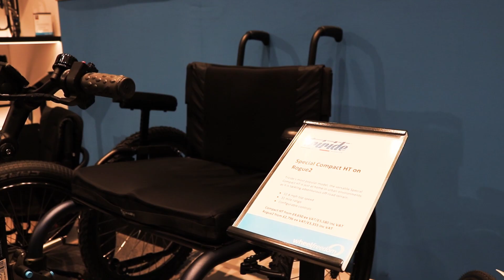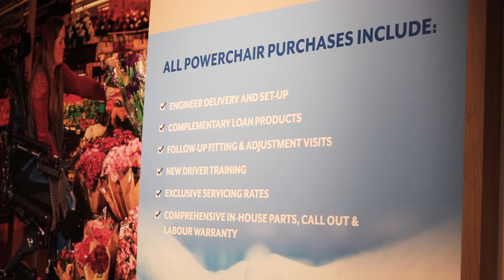Wheelfreedom - About us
Welcome to WheelFreedom. Since 2007, we have been supplying mobility equipment to individuals and healthcare professionals to help our customers maximise  mobility through specialist expertise and trusted products.

Our services are completely customised and personal to each individual to maximise your potential and make the most of our mobility aids.

Whether you're looking for your first mobility scooter or seeking a specialised clinical assessment for complex seating or controls - We’re here to ensure you achieve the right outcomes for your individual needs. And most importantly, you have the support and aftercare you and your equipment need.

At WheelFreedom, it's not just about the product but about providing full-service support.

Our assessment process sets us apart. Our knowledgeable assessors provide impartial advice,  considering everything from your goals, posture, and environment, free from any commission biases. Our team of clinicians also offer specialised services like pressure mapping, moulded seating, and in-house engineered solutions for those with complex needs.

Drawing from years of experience, we've assembled a comprehensive range of the best products available. From leading global manufacturers to cutting-edge technologies, you'll find them all under one roof, ready for you to try.

When you visit our state-of-the-art showroom, you'll experience a relaxing and informative environment to explore our products. Featuring a private clinical assessment room, it's designed to make your decision-making process seamless. For those unable to visit, we extend our services to your doorstep with home assessments across London and the South East of England.

At WheelFreedom, we pride ourselves on our long-term commitment to our customers- supporting them and their equipment throughout the entire process.
We understand the importance of reliable post-sale support. Having a backup service you can rely on is crucial, and our dedicated customer service team is on hand to support you with aftercare.

Whether you need support from our workshop and field engineers or to loan a product from our extensive array to keep you mobile - we’ve got you covered.

 Remember, at WheelFreedom, we're not just a supplier; we passionately believe in providing a level of service that goes above and beyond.